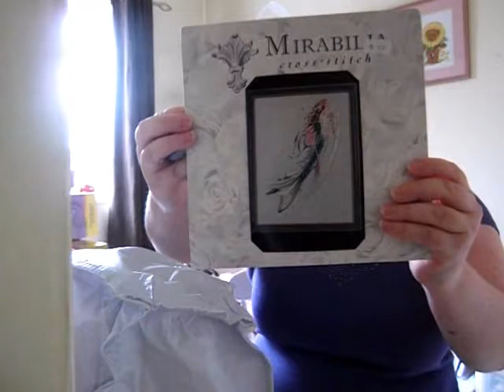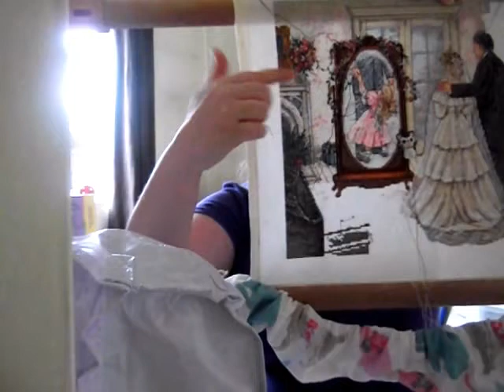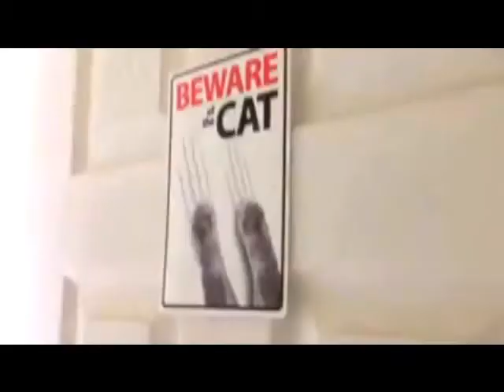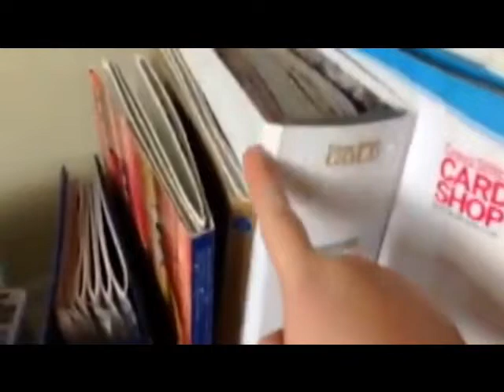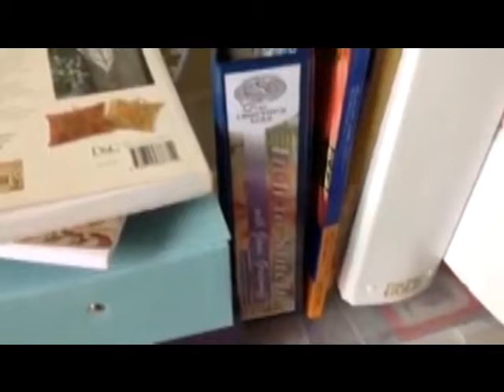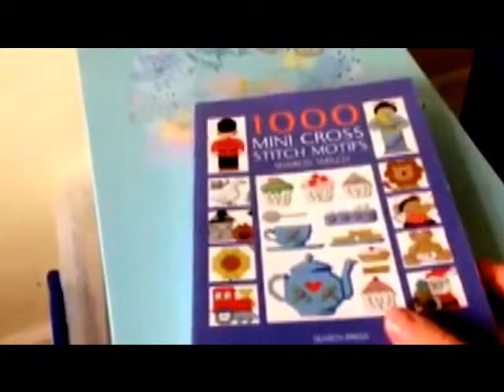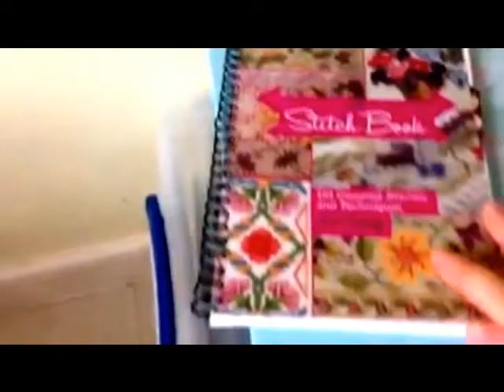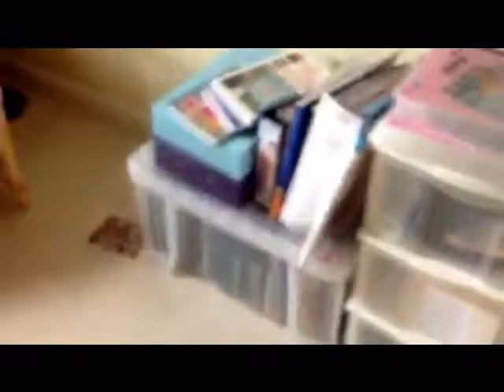September Cross Stitch Update and Stitchy Spot Tag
This video has taken forever to edit but here we are!!  I hope you'll all take part in this tag.